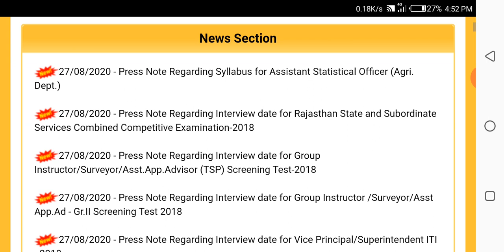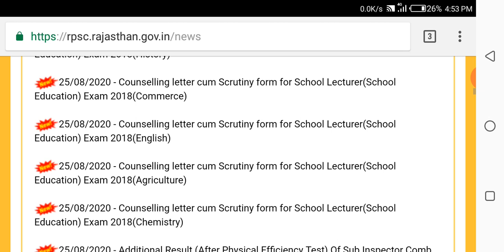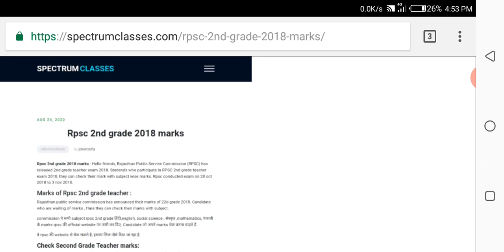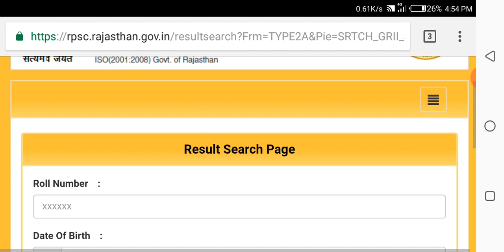Rpsc 2nd Grade 2018 All Subjects Marks Deleted. Rpsc ने सभी विषयों के मार्क्स हटाए।।